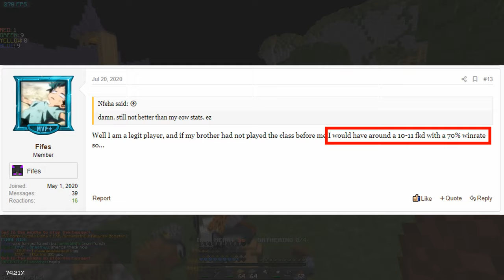"GOD TIER" TRASH TALKER CLOWNED 🤡 - Mega Walls Deathmatch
Texturepack:
IP: mc.hypixel.net